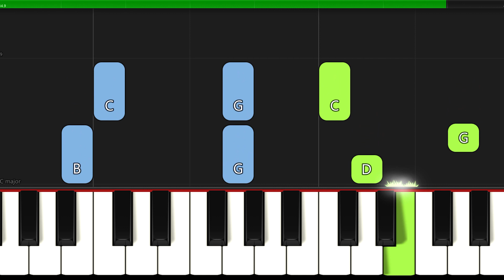Musette I Bach - Piano Tutorial for Beginners I Easy Sheet Music PDF I SLOW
🎵 𝐒𝐡𝐞𝐞𝐭 𝐌𝐮𝐬𝐢𝐜 ► 🎹 SLOW ▶ 0:22

▬▬▬▬▬▬▬▬▬▬▬▬▬▬ஜ▬▬▬▬▬▬▬▬▬▬▬▬▬▬
✅ Great arrangements of famous songs: